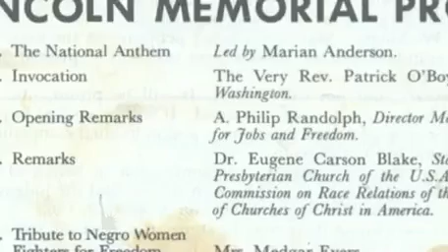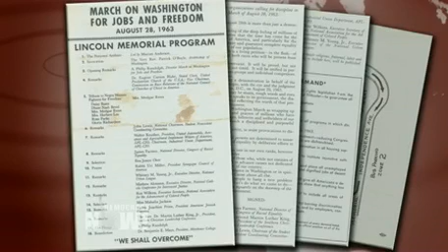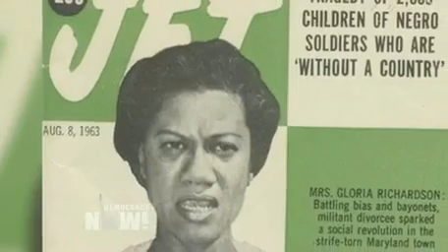Civil Rights Pioneer Gloria Richardson, 91, on How Women Were Silenced at 1963 March on Washington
- Fifty years ago this week, Martin Luther King Jr., John Lewis, A Philip Randolph, Bayard Rustin and other civil rights leaders spoke at the March on Washington for Jobs and Freedom. But where were the female civil rights activists? At the historic march, only one woman spoke for just more than a minute -- Daisy Bates of the NAACP. Today we are joined by civil rights pioneer Gloria Richardson, the co-founder of the Cambridge Nonviolent Action Committee in Maryland, which fought to desegregate public institutions like schools and hospitals. While Richardson was on the program for the March on Washington, when she stood to speak she only had a chance to say hello before the microphone was seized.

This is just the first part of the interview. To watch the interview in full, please

Richardson is the subject of a pending biography by Joseph R. Fitzgerald, "The Struggle is Eternal: Gloria Richardson and Black Liberation." Richardson, 91, joins us to discuss the 1963 March on Washington and the censorship of women speakers; the Cambridge Movement to desegregate Maryland; her friendship with Malcolm X; and her assessment of President Obama and the civil rights struggle today.

Democracy Now! Special Page about the "March on Washington" Anniversary